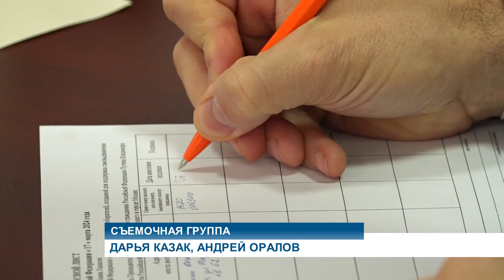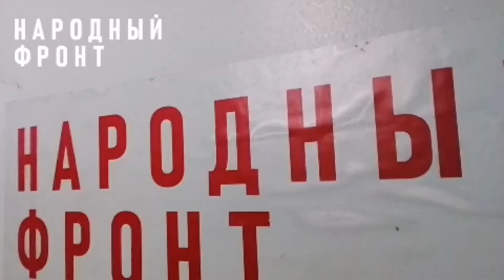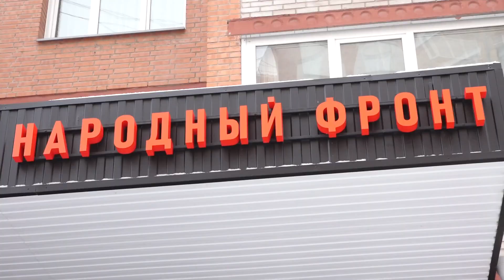Штаб в поддержку кандидатуры Владимира Путина - Абакан 24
За сильного лидера. Штаб в поддержку  кандидатуры Владимира Путина в Президенты  страны открылся в Абакане. Общественный центр  будет курировать работу по сбору подписей.